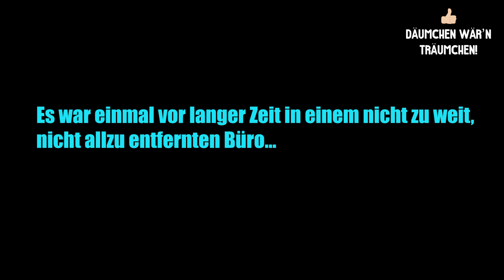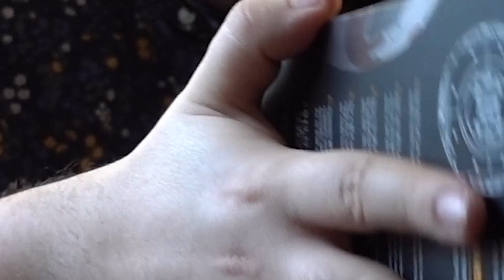BB-8 VS E-BB-9 | Rennen gegen REWI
♥Waffeln♥